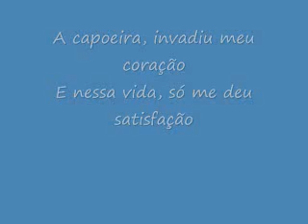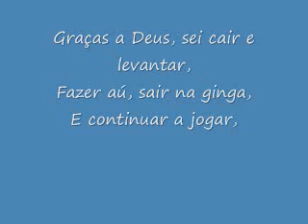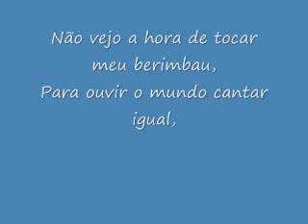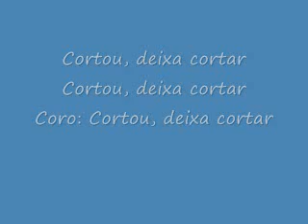A navalha - Mestre Suassuna - Música de Capoeira (audio cortado por direitos autorais)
Cortou, deixa cortar

 Cd: Tem que ter muita fé muito axé